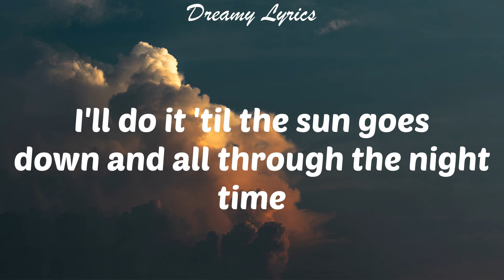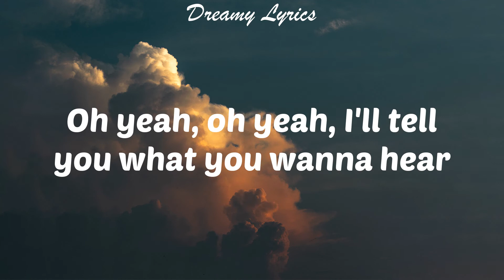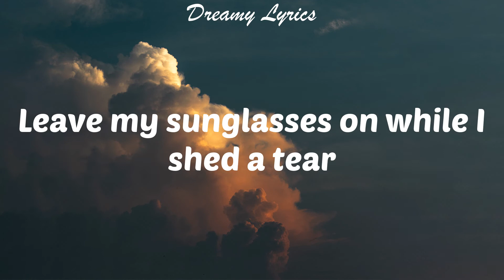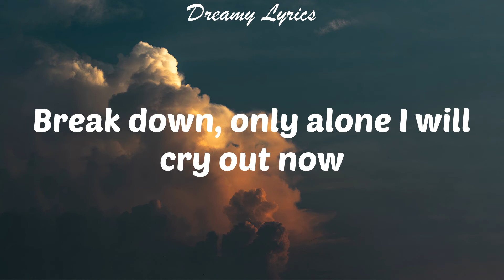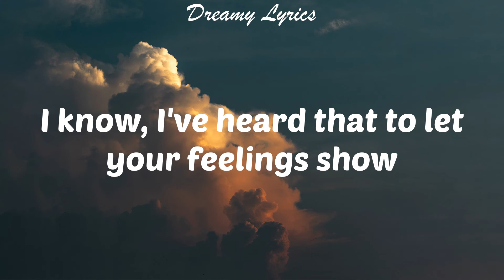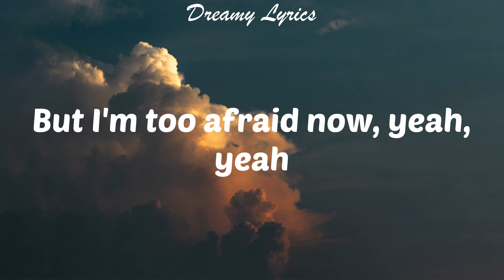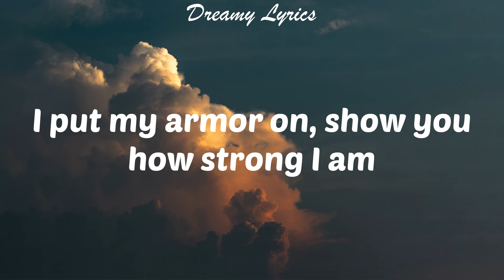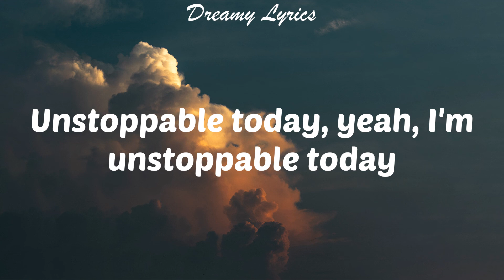Unstoppable (Lyrics) Sia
Lyrics in this video:
I'm unstoppable
I'm a Porsche with no brakes
I'm invincible